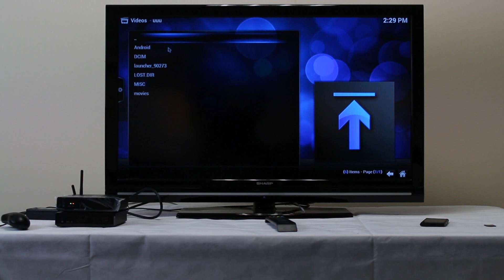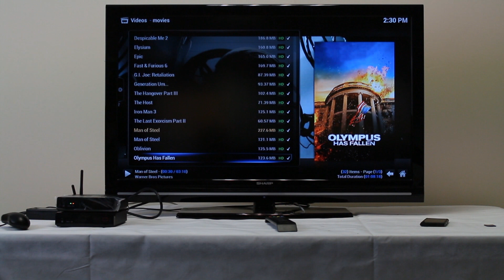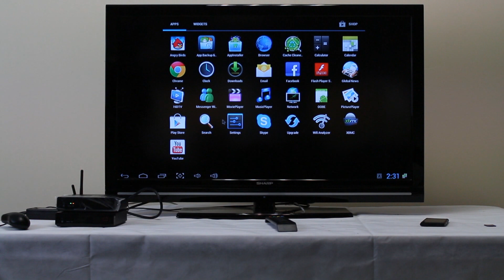XMBC Demo running with 1080p movie trailers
Quick look XMBC running on Android X2 player.